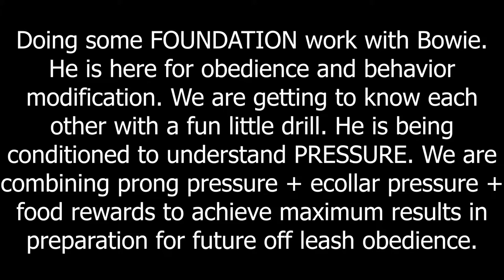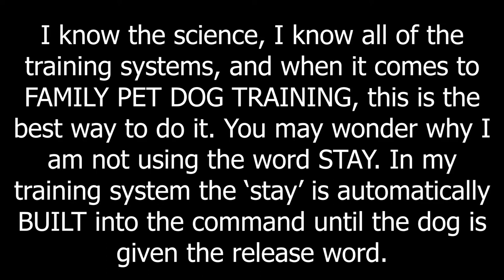Bowie Intro to Foundation Work | Montreal K9 Training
Bowie is starting his board and train with some obedience and foundation work. He is getting used to prong pressure + ecollar pressure + food rewards to ensure maximum results as we are preparing for eventual offleash with high levels of distractions. Preparing your dog for the REAL WORLD is so important when it comes to family pet dog training. Balanced Training is the only way to do it especially if you are struggling with aggression, leash pulling, or stopping unwanted behaviors that require behavior modification.

Jakub Baczynski
Montreal K9 Training

FOLLOW ME

Montreal K9 Training specializes in pet obedience and rehabilitation. Any breed, any age, any problem. Successfully fixing all dog behaviours and issues including aggression, fear, nervousness, shyness, resource guarding, leash pulling, leash reactivity, excessive barking, compulsive behaviours, inability to relax, nipping, biting, jumping, anxiety, destroying household items, running away, eating from the counter or trash, digging holes, chasing cats and other animals. Montreal K9 Training provides top level obedience which includes walking properly on a leash, sit/stay, down/stay, recall (come to owner), place, crate training, calm on command. Montreal K9 Training services include Board and Train, 1-on-1 Private Training, consultation, Board and Play. Montreal K9 Training has an incredibly modern and unique low level E-collar (wireless leash for off-leash perfection) and combines this with food training to get extremely reliable results for the real world. Montreal K9 Training is usually the last stop after clients have been through multiple trainers. Located in Montreal, but serving clients from everywhere in Canada/USA.